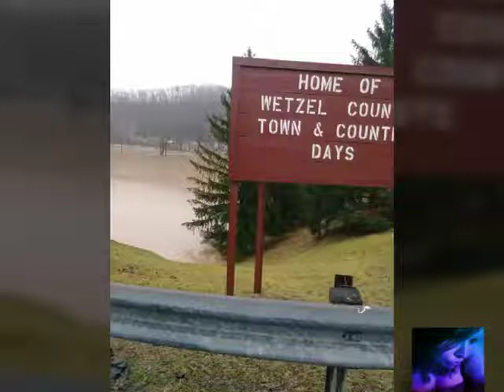Floods in new martinsville wv